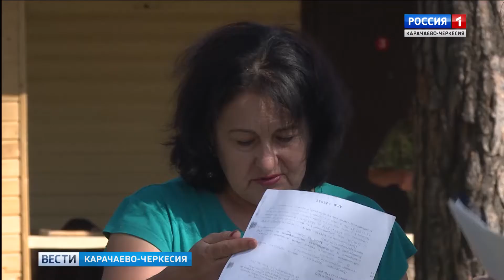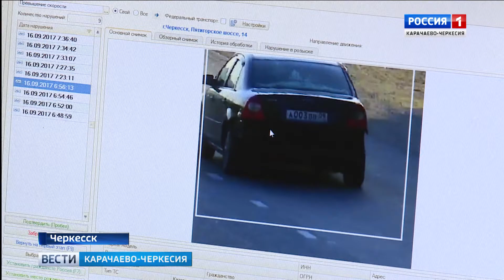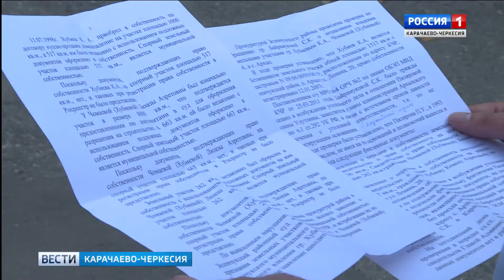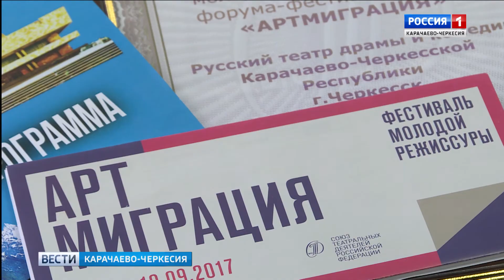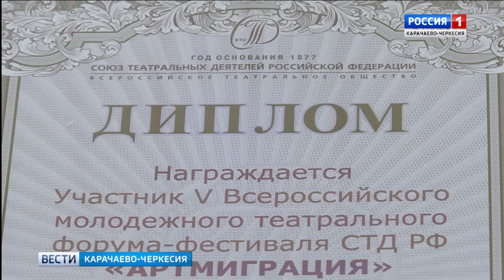Вести Карачаево-Черкесия 22.09.2017